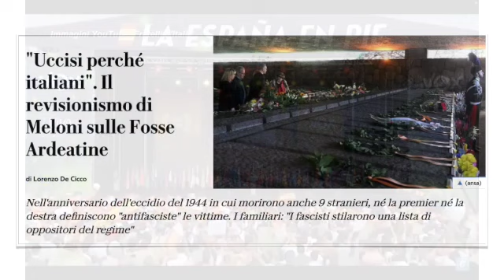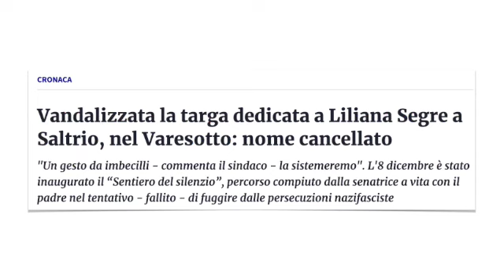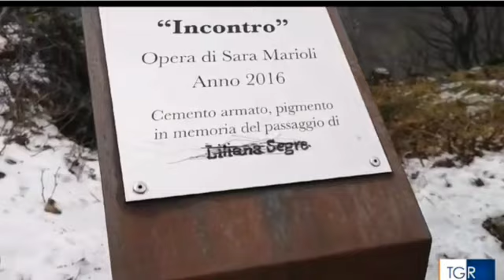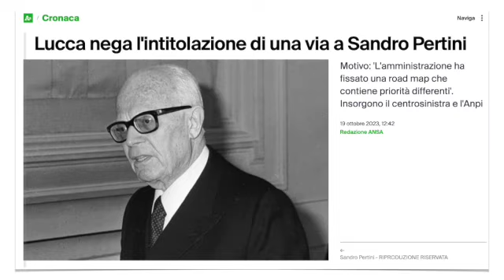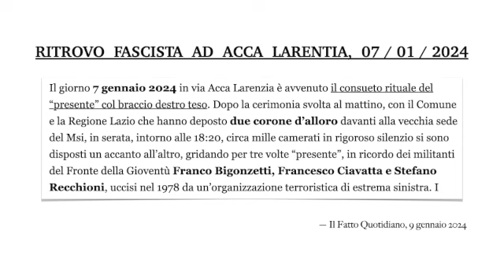Tesseramento ANPI 2024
Video "motivazionale": qualche motivo per aderire all'ANPI nel 2024